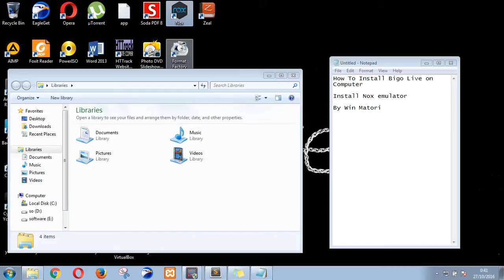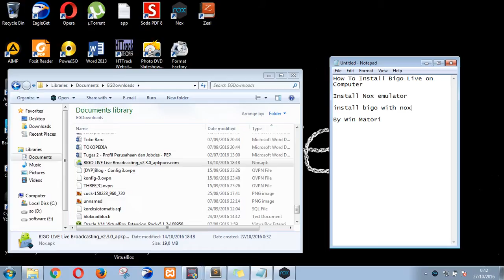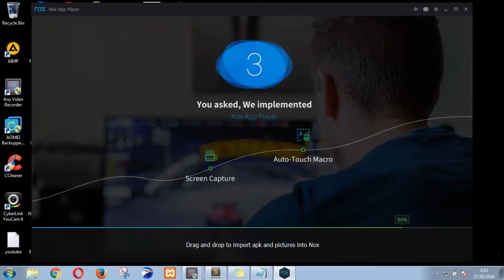How To Install Bigo Live on Computer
By Win 10 Matori

Matori.pe.hu